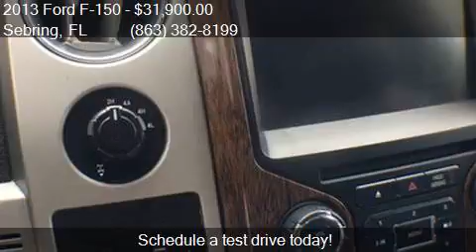2013 Ford F-150 Supercrew Lariat 4wd for sale in Sebring, FL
This 2013 Ford F-150 Supercrew Lariat 4wd is for sale in Sebring, FL 33870 at McPhail's Auto Sales.

Engine: 3.5L V6
Transmission: Automatic 6-Speed
Color: Ruby Red Metallic Tinted Clear
Mileage: 62731
Contact McPhail's Auto Sales 4163 US 27 S Sebring, FL 33870 to test drive this 2013 Ford F-150 Supercrew Lariat 4wd today.